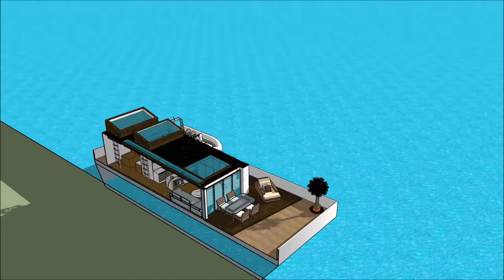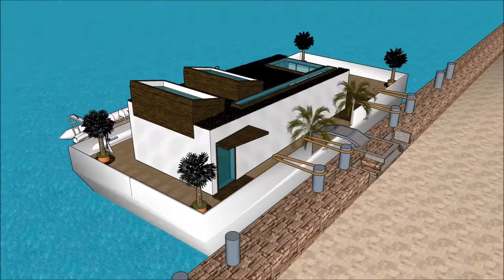Houseboat design step aboard this unique floating home in DENMARK Copenhagen epic lifestyle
The Houseboat design step aboard this unique floating home in DENMARK Copenhagen epic lifestyle is made to sustain quality of life:

The Houseboat design step aboard this unique floating home in DENMARK Copenhagen epic lifestyle includes an Extravagant Barge Design ready for the extravagant user to rent the barge Houseboat

The Houseboat design step aboard this unique floating home in DENMARK Copenhagen epic lifestyle has three level plans with basement underneath it, which consist all the facilities needed for the renter. The Houseboat Barge has a unique modern contemporary design with unique architectural features. It has its own lounge area with gorgeous view of the bay.